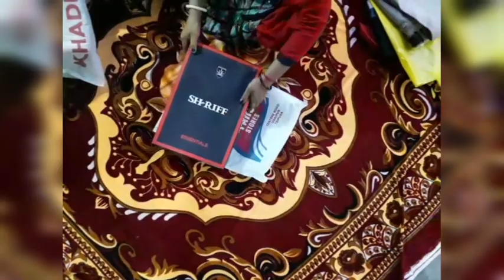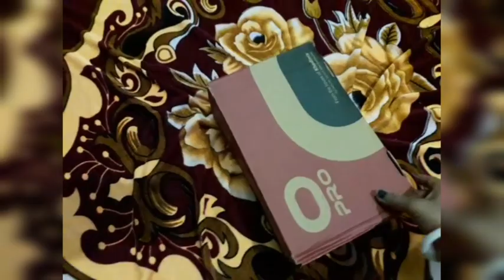সময় মত আসবে কিনা জানি না @sreevlogger subscrib # daliyvlogs#